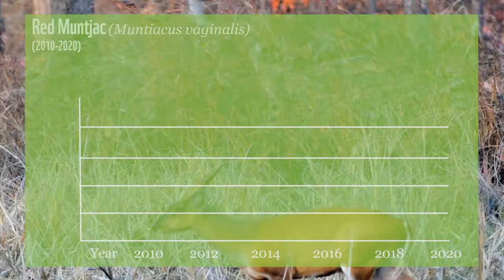WWF- រយៈពេល១០ឆ្នាំចុងក្រោយនេះចំនួន«សត្វក្រចកជើងចំពាម»បានធ្លាក់ចុះគួរឱ្យព្រួយបារម្ភ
ក្រុមអ្នកស្រាវជ្រាវ អះអាងថា រយៈពេល ១០ឆ្នាំចុងក្រោយនេះ ចំនួនសត្វក្រចកជើងចំពាម នៅតំបន់ទេសភាពខ្ពង់រាបខាងកើតធ្លាក់ចុះ គួរឱ្យព្រួយបារម្ភ ដែល បញ្ហានេះទាមទារនូវកិច្ចខិតខំប្រឹងប្រែងការពារ និងអភិរក្សឱ្យបានម៉ឺងម៉ាត់ចំពោះចំនួនសត្វព្រៃដែលនៅសេសសល់ក្នុងពេលបច្ចុប្បន្ន។